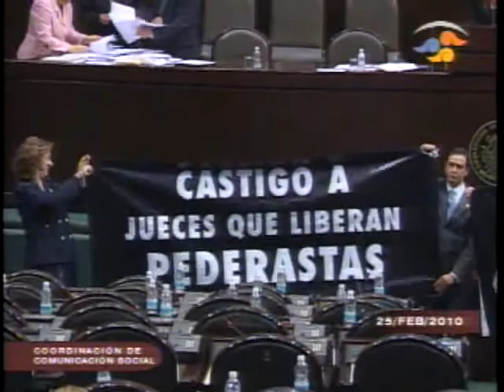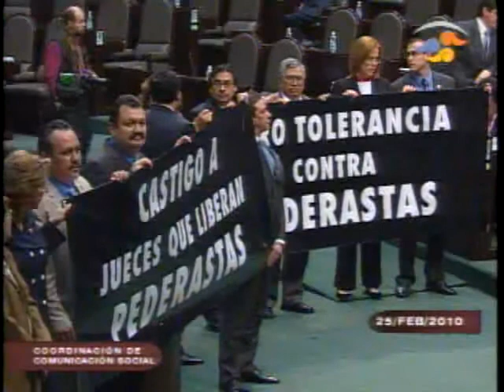Dip. Leticia Quezada Contreras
Presenta proposición con punto de acuerdo de urgente resolución respecto de las sentencias por delitos de pornografía infantil para el sacerdote Rafael Muñiz y otros

Sesión Ordinaria 25 febrero 2010